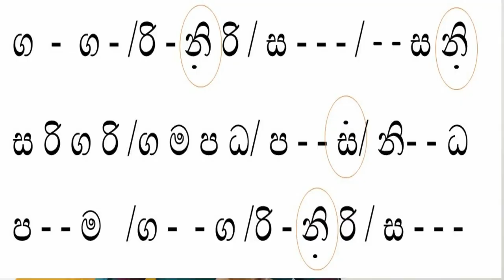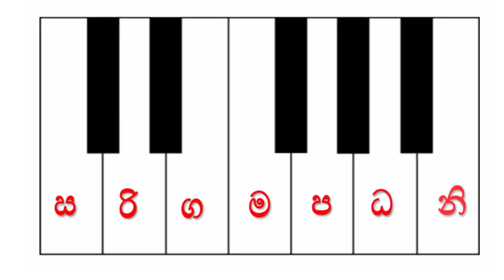පෙරදිග සංගීතය/7 ශ්‍රේණිය පළමු පාඩම /ත්‍රිවිධ සප්තක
මෙම වීඩියෝ පාඩම තුළින් 7 ශ්‍රේණිය පළමුවාරයට නියමිත  සංගීත පාඩම ඉදිරිපත් කෙරේ.ත්‍රිවිධ සප්තක පිළිබඳව ඉතා සරලව 7ශ්‍රේණිය දරුවන්ට ගෝචර වන  පරිදි විෂයය නිර්දේශානුකූලව ඉදිරිපත් කර ඇත.මීට අදාල සටහන පහත සමූහයට එකතු වීමෙන් ලබා ගත හැකිය.